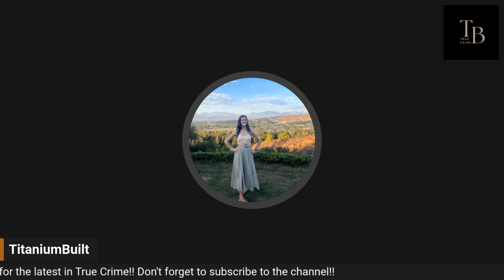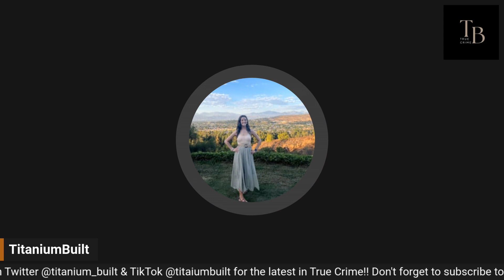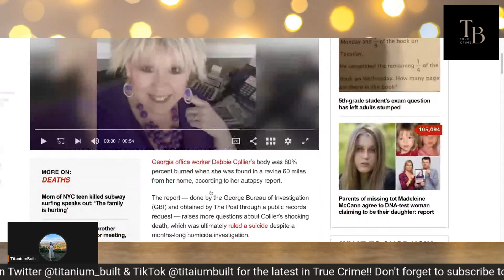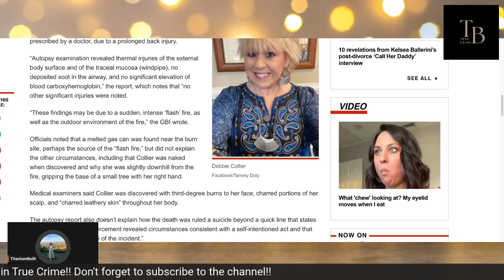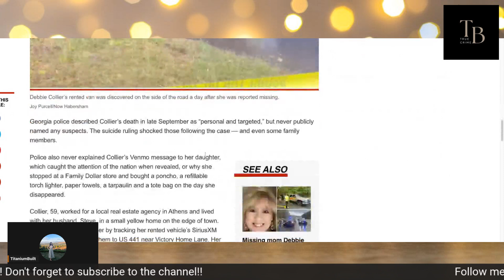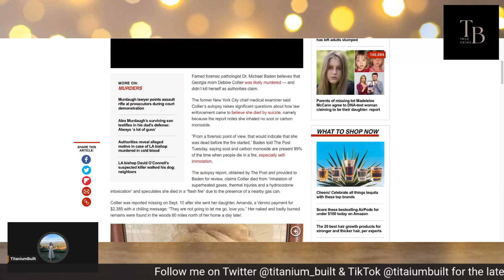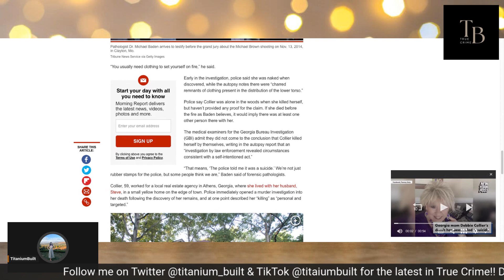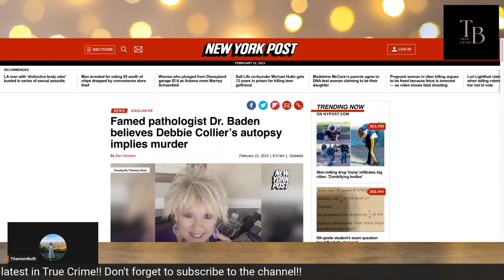Debbie Collier Autopsy Reveals Burns To 80% Of Her Body, No Explanation Of Suicide 🚩truecrime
New details are emerging in the Debbie Collier case. Her autopsy has come out and we have more questions now than ever.

I do not authorize the use or all or any part of my videos without a prior authorization.